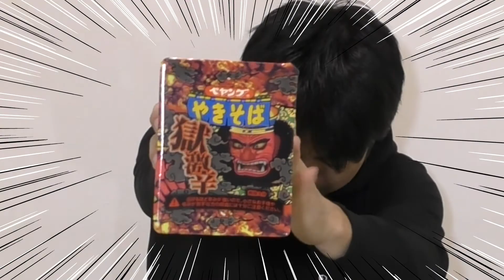【ペヤング】ペヤング最強の獄激辛を頂きます！【獄激辛】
OP~雑談
6:20～実食！

今回は獄激辛を実食です(;´∀｀)
酷い目に遭いました…